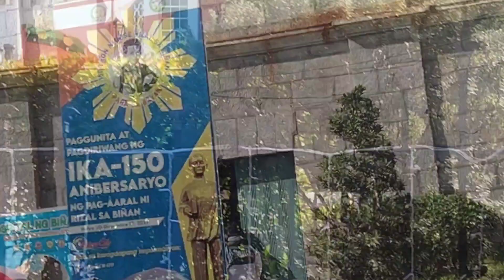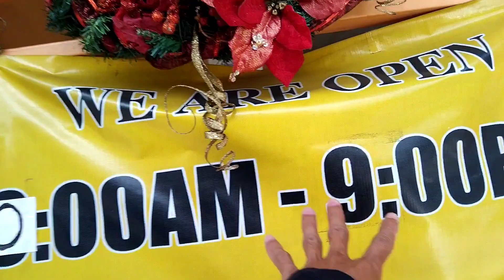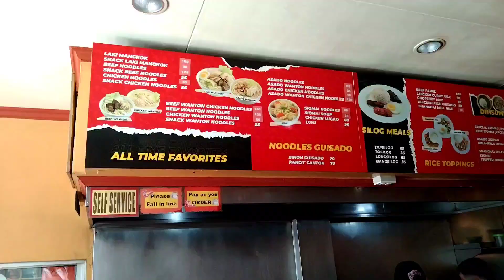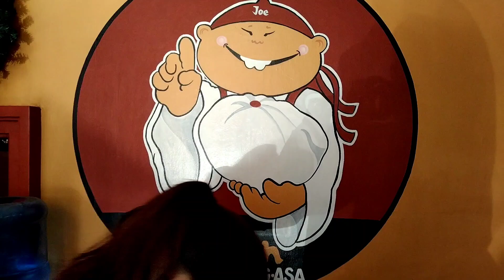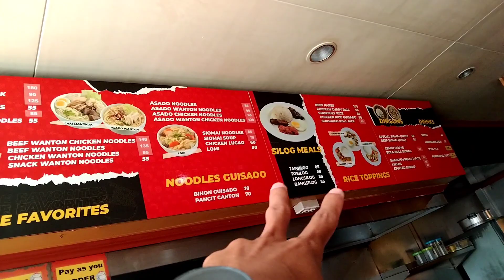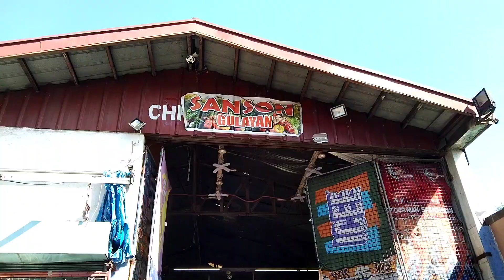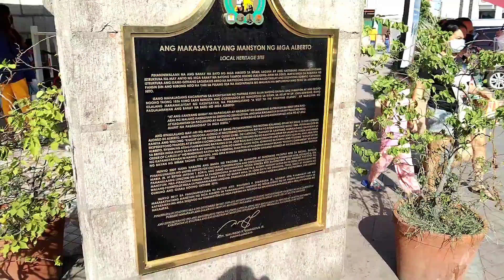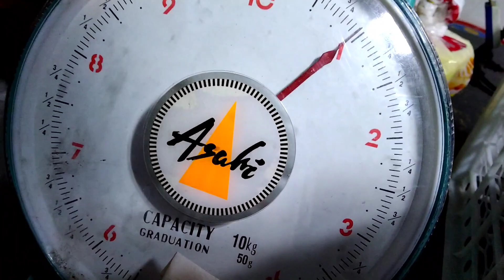ETO PALA ANG BAHAY NI DR. JOSE RIZAL SA LAGUNA PHILIPPINES